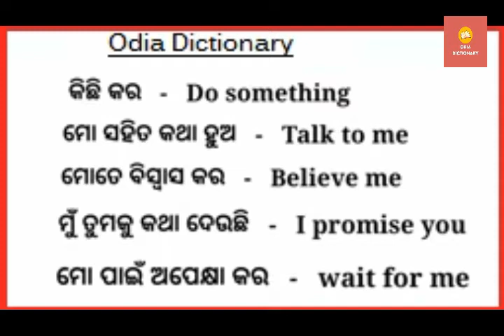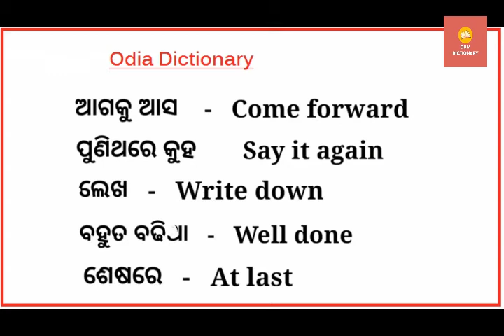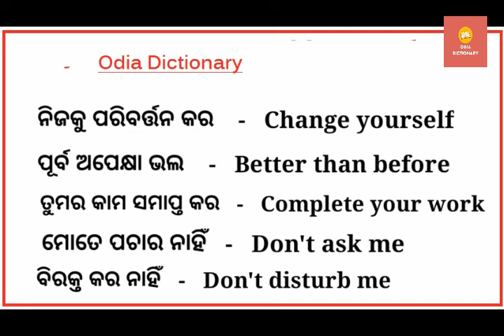English Short Sentences in Odia Part-5 |ସହଜରେ English କହିବା ଶିଖନ୍ତୁ ଓଡ଼ିଆ ରେ| OdiaEnglishTranslation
English Short Sentences in Odia Part-5 |ସହଜରେ English କହିବା ଶିଖନ୍ତୁ ଓଡ଼ିଆ ରେ| Odia English Translation |Odia English Speaking

For Example:
Do Something: କିଛି କର
Talk to Me: ମୋ ସହିତ କଥା ହୁଅ
Believe Me: ମୋତେ ବିଶ୍ୱାସ କର
I promise you: ମୁଁ ତୁମକୁ କଥା ଦେଉଛି

Daily Use spoken English words in Odia,
English words in Odia,
Daily English words in Odia,
Odia dictionary,
english to odia dictionary,
Daily Use Short Sentences in Odia,
2 Words Sentences English Phrase,
odia sort english words,
useful words in Odia,
daily Use spoken English sentences in Odia,
spoken English in Odia,
best words in Odia,
odia to english translation,
Odia English Speaking